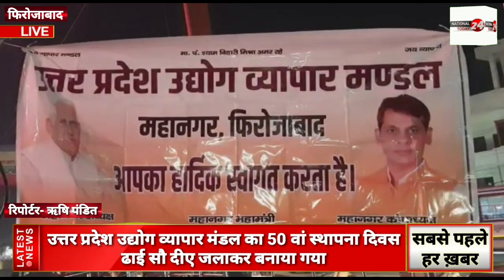nationaltoday24उत्तर प्रदेश उद्योग व्यापार मंडल का 50 वां स्थापना दिवस मनाया गया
उत्तर प्रदेश उद्योग व्यापार मंडल का 50 वां स्थापना दिवस मनाया गया।